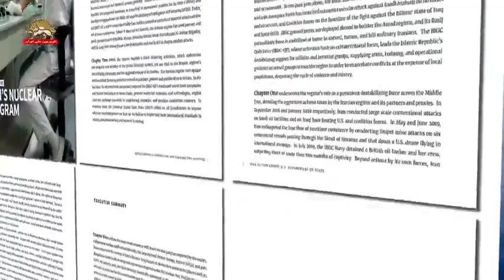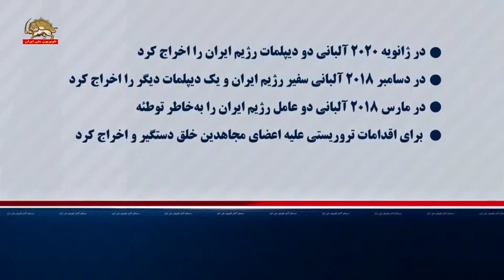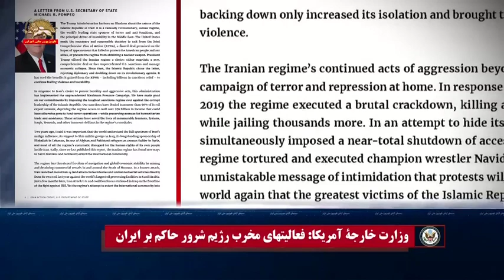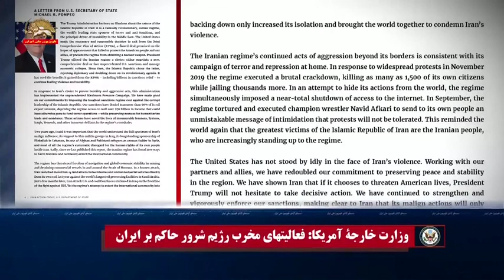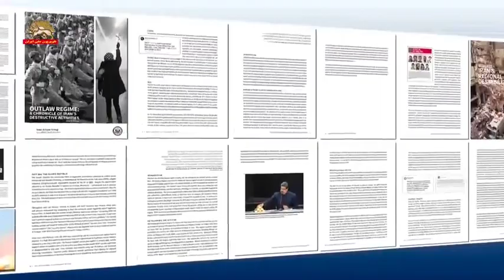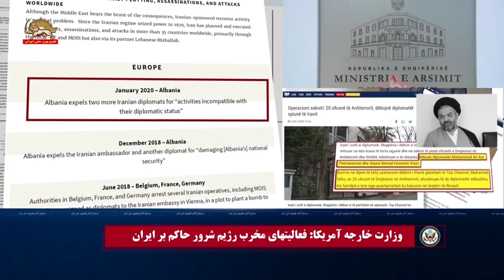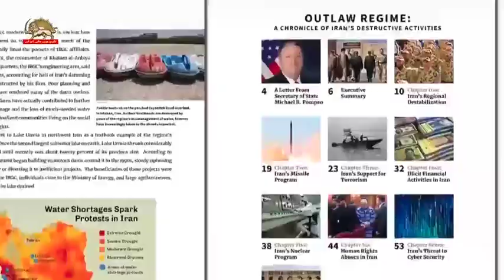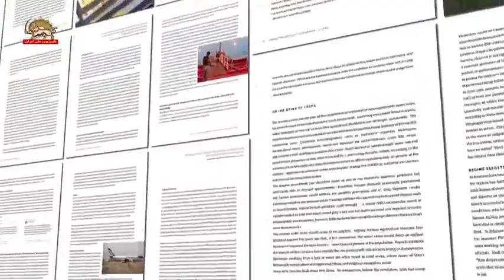وزارت خارجه آمریکا گاهشماری از فعالیتهای تروریستی و سرکوبگرانه ایران را منتشر کرد